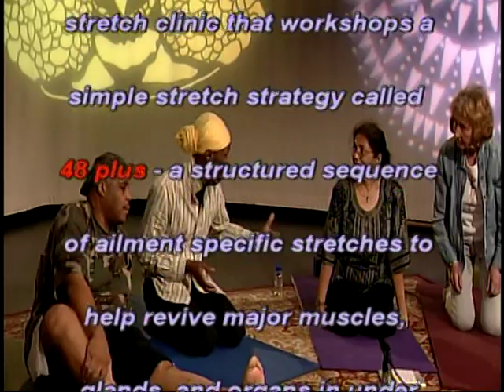Yogaxpress # 522 with Michaelangelo, Ron Thomas, Lana Parr